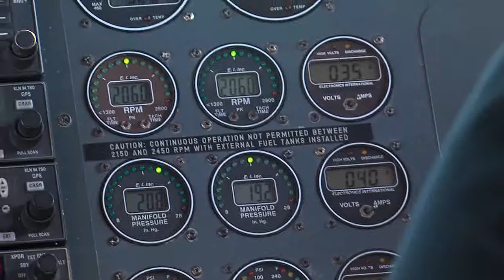Katie Raml rides Goodyear Blimp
The blimp is in town to help celebrate Super Bowl XLIX.